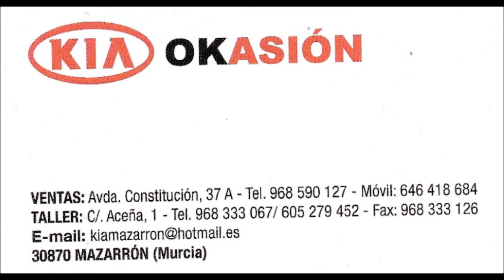IX Subida Campo Lopez, III Rallysprint Paco El Billetes 2011